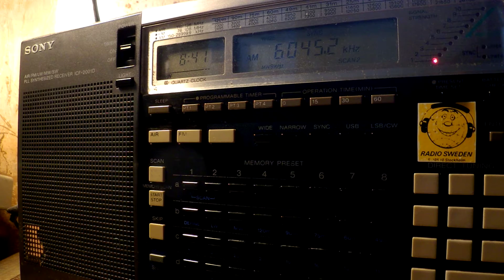26 03 2017 Shortwaveservice & MBR relay Radio Menschen & Geschichten in German to CeEu 0839 on 6045